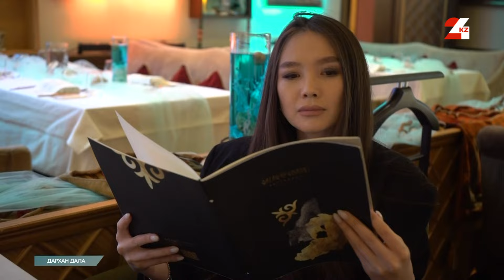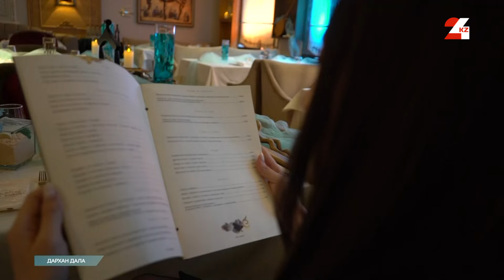Елдегі гастрономиялық туризмнің басты ерекшеліктері | Дархан дала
Гастрономиялық туризм - мақсаты ұлттық гастрономия арқылы белгілі бір елмен танысу болып табылатын туризм түрі. Гастрономиялық турист үшін тамақ мәдениет санаты болып табылады. Бұл жағдайда дәстүрлі тағамдар тарихқа, дінге, экономикаға, саясатқа, әдет-ғұрыптарға, аңыздарға және елдің немесе аймақтың бірегей сәйкестігін қалыптастыратын басқа факторларға байланысты.